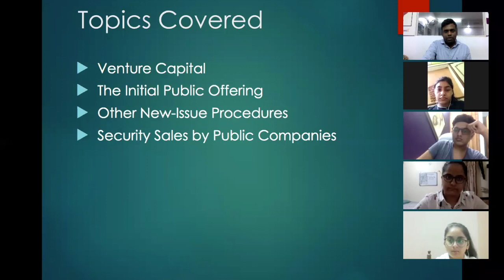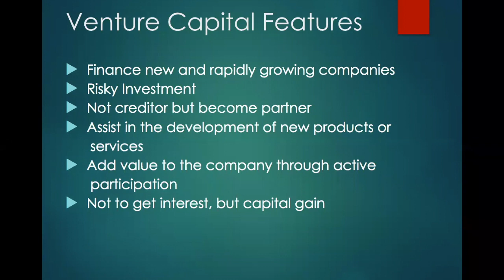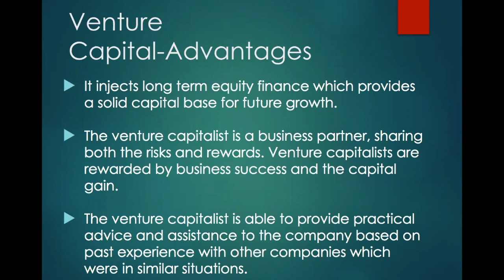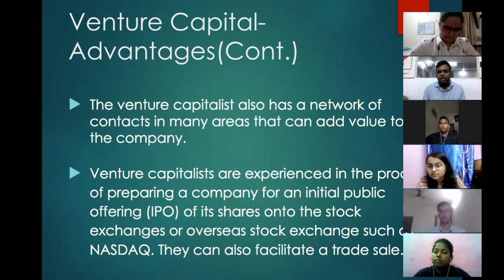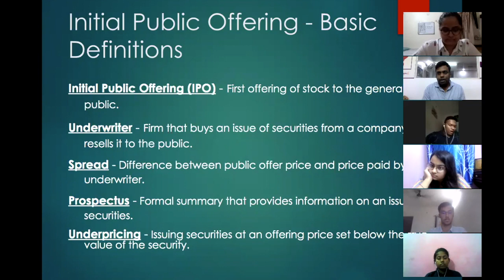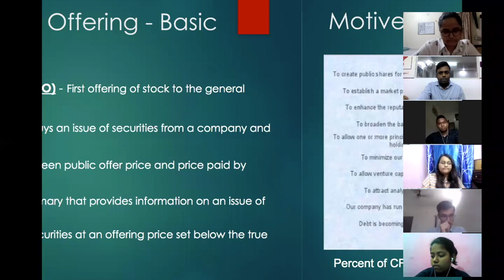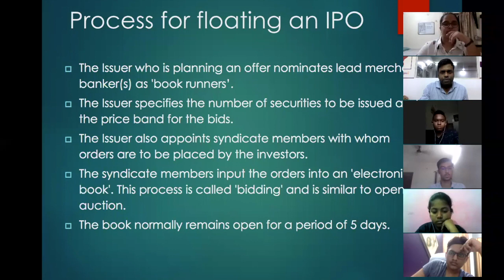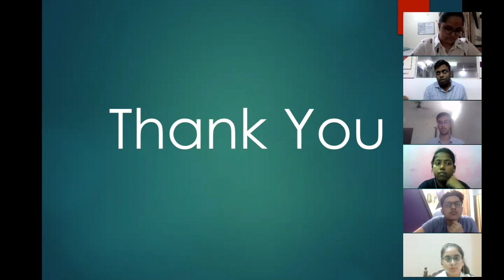Zomatao IPO || By IIM L ALUM || IPMAT || Ipmat 2021 || Iim indore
MOCK

Tag- @ipmcareeriim

ipmat 2021
iim indore
ipmat exam
ipmat Rohtak
ipmat answer key 2021
ipmat application form fee
ipmat average package
ipmat age limit
ipmat accepting colleges
ipmat books
ipmat preparation,
ipmat interview,
ipmat rohtak,
ipmat indore
ipmat books 2021
ipmat 2021 exam date
ipmat 2021 result date
ipmat 2021 syllabus
ipmat 2021 result
ipmat 2022 syllabus
ipmat 2022 preparation
ipmat 2022 coaching
ipmat 2022 eligibility
ipmat 2022 books
ipmat 2022 study material
nlc form fill up,
nlc application form
iim indore
ipmat iim indore
iim indore ipm
ipmat iim indore preparation
how to prepare for ipmat 2021
ipmat online coaching
ipmat indore 2021
iim rohtak
ipm iim indore
ipm indore
iim Rohtak
ipmat 2021 updates
ipmat 2021 preparation